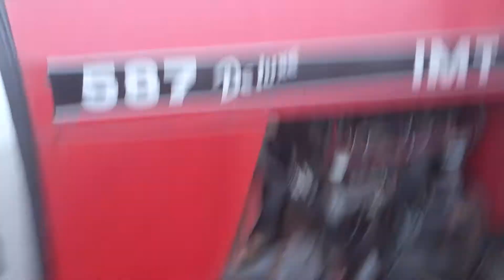IMT - 587 & Panter 2x16 - oranje 2017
Duboko oranje!